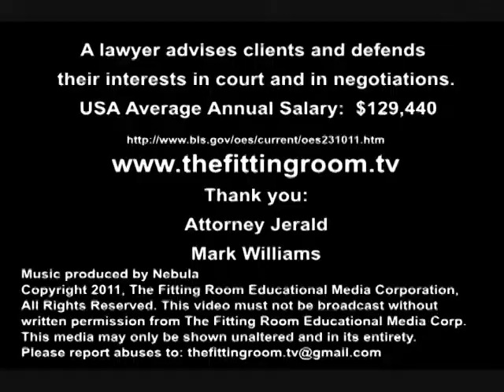The Fitting Room; Lawyer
A Lawyer advises clients and defends interests in court and in negotiations.
Can you understand both sides of an argument?
Are you good at finding facts that support your opinion?
Would you like to help people to defend their rights?
If so, then being a lawyer might be a good fit for you, watch this video and 'try on a possibility!'

This video may only be shown in its entirety and in its unaltered state.  Rebroadcast of this video not permitted unless written permission has been obtained from The Fitting Room Educational Media Corporation.